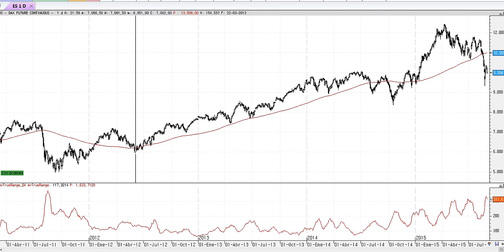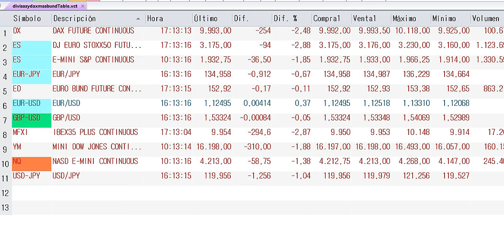Resumen en 90 segundos de mercados del 1-9-2015 por José Luis Cárpatos